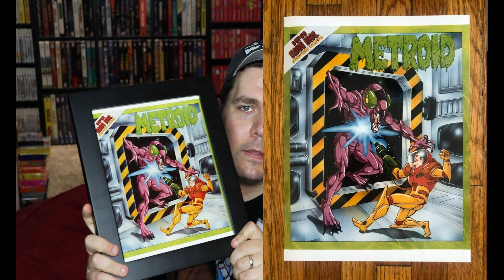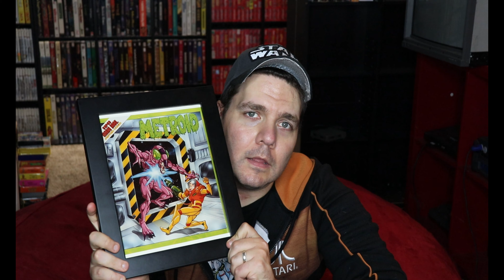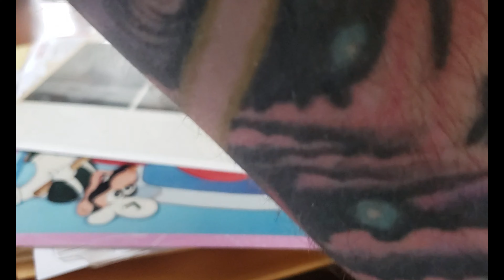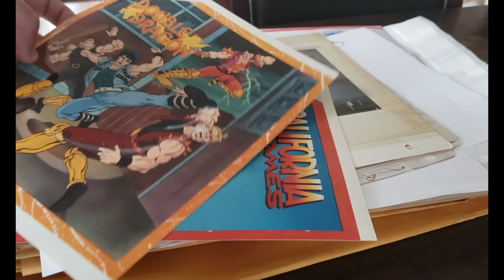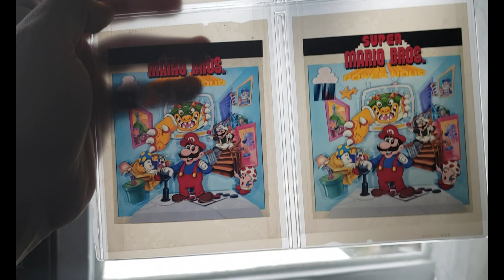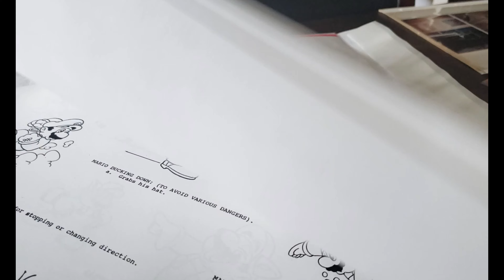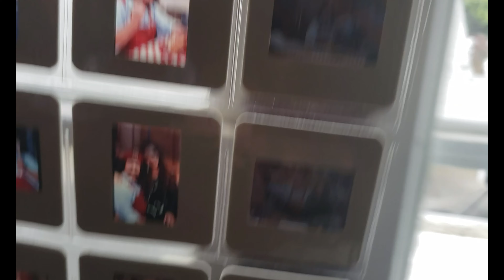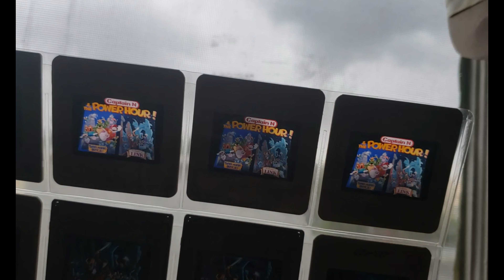Male Samus and 90's Nintendo Cartoons that Never Got the Green Light!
Let's go on a road trip to check out the Male Samus concept art, and other Super Mario Brothers Power Hour production materials!